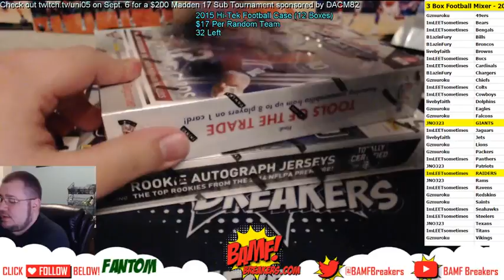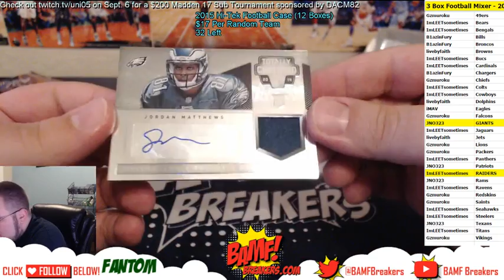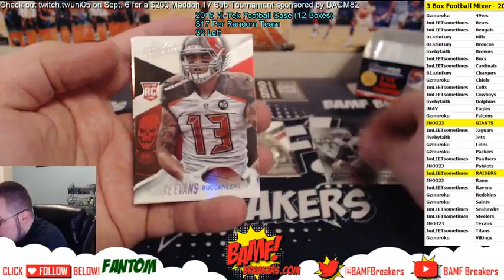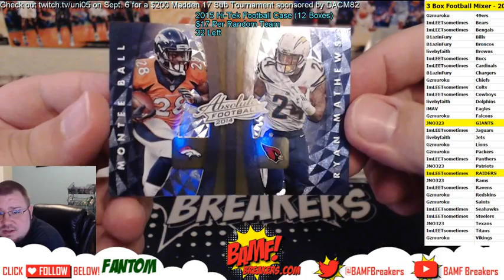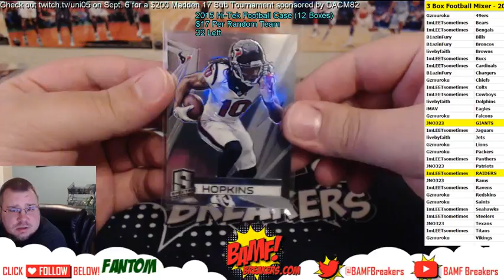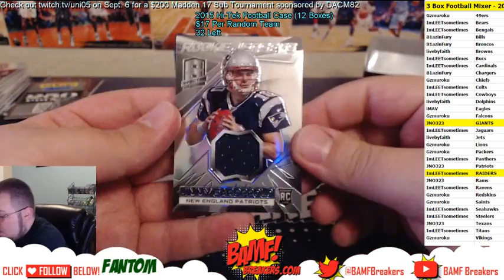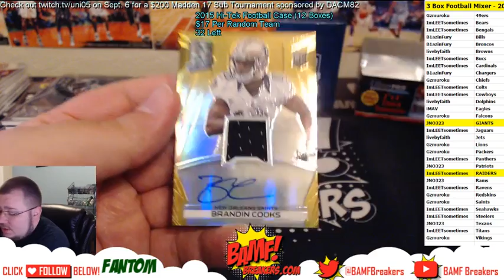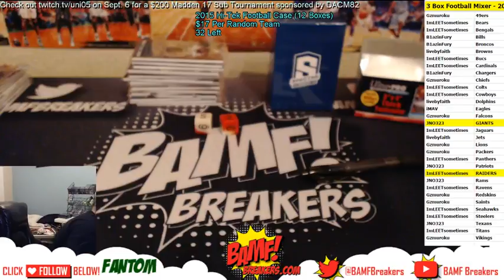7 25 16 | Break 01